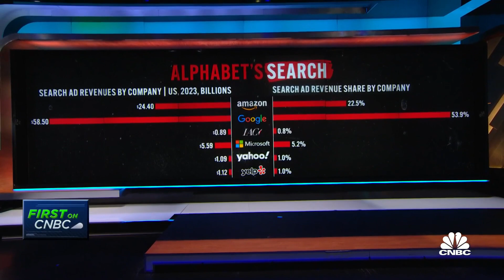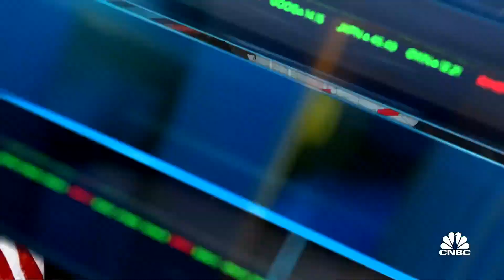Colorado Attorney General weighs in on Google antitrust lawsuit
Colorado Attorney General Phil Weiser joins 'Closing Bell' to discuss the litigation facing Google over ad placement, Google's anti-competitive tactics, and restoring competition in the advertising marketplace.